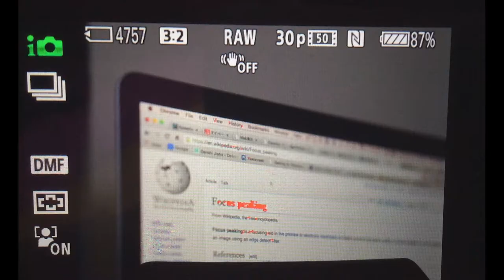Come scegliere quale videocamera comprare?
Come scegliere la videocamera? Di quali parametri occorre tener conto?

LA MIA ATTREZZATURA PER I VIDEO SU YOUTUBE:
🎙 Microfono Lavalier.
🎥 Panasonic GH4.
💡 Led Yognuo 600.
🎙 Zoom H4NPRO.

📱 SOCIAL 📱
🔵🌎 Facebook Travel. EmAdventures
🟣💍 Instagram Wedding. emanuelesorrentino_wedding